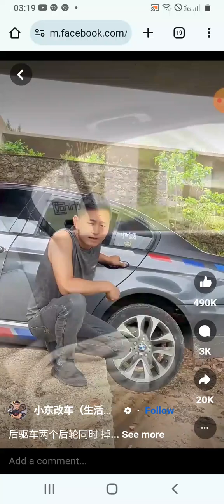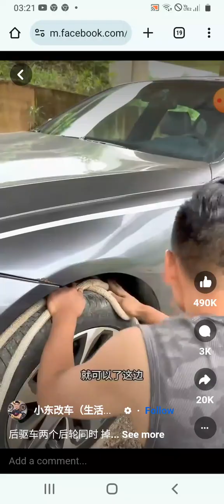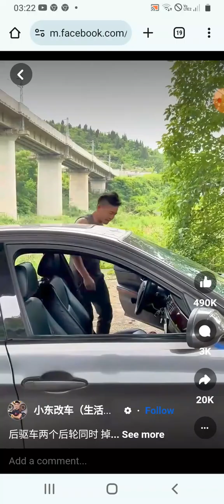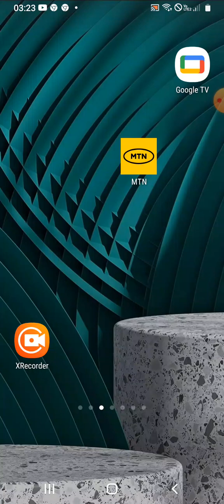Excellent driving 🚗 Skills